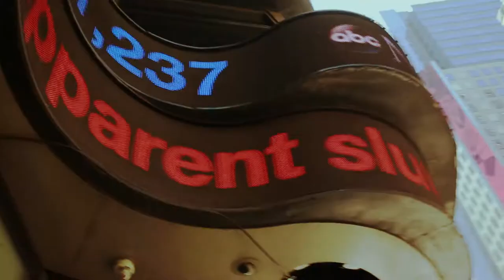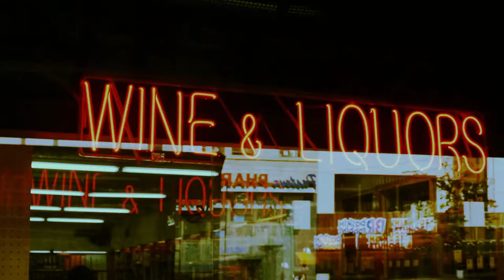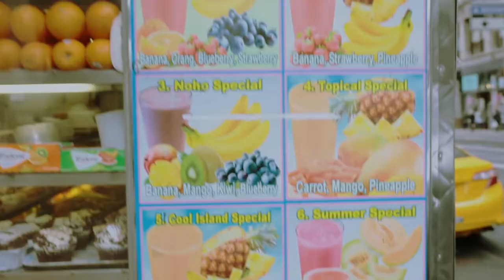МОДНЫЙ ГИД ДЛЯ ТЕХ, КТО В ПЕРВЫЙ РАЗ В НЬЮ-ЙОРКЕ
Фотограф Юрий Тресков, перебравшийся в Нью-Йорк почти год назад, решил взглянуть на свою историю с новой перспективы. Специально для Interview он устроил съемку с Аленой Блом, Марлос Хорст и другими моделями со всех концов света, для которых город давно стал вторым домом. И поговорил с каждой о трудностях переезда.

ФОТО: JURIJ TRESKOW,
СТИЛЬ: NADIA RATH

АССИСТЕНТ СТИЛИСТА: ALINA PADALKO.
МАКИЯЖ: MARK EDIO.
АССИСТЕНТ ВИЗАЖИСТА: TATIANA ELLIE.
ПРИЧЕСКИ: FELIX FISHER, SHINYA NAKAGAWA.
АССИСТЕНТ ПАРИКМАХЕРА: ELVIRA.
МОДЕЛИ: JULIA FRAUCHE @NEXT; MARLOES HORST @NEXT; ALENA BLOHM @ THE SOCIETY; MAGDALENA JASEK @ THE SOCIETY; RUBY ALDRIDGE @NEXT; AMBER ANDERSON @NEXT.
ПОСТПРОДАКШЕН: MARIO SEYER